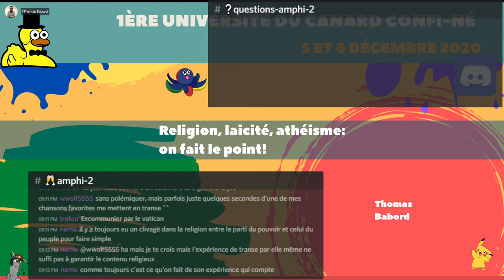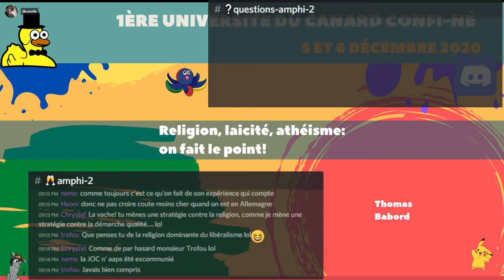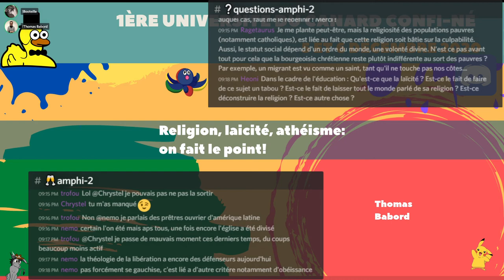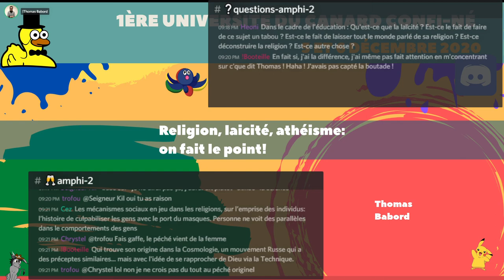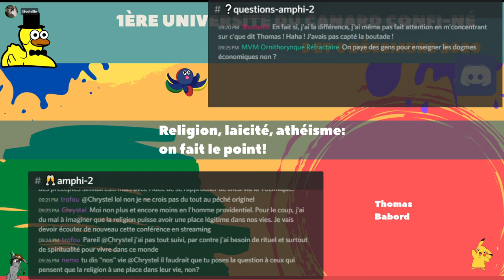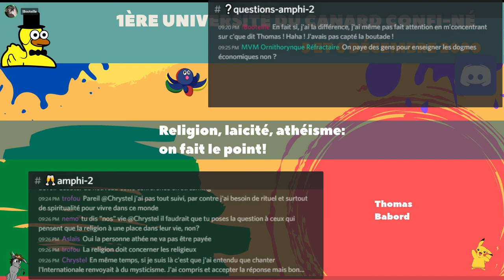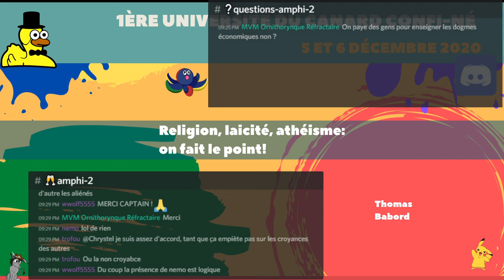Religion, laicité, athéisme: on fait le point (suite) - Université du Canard Confiné - 05/12/2020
La suite de la discussion avec Thomas Babord.